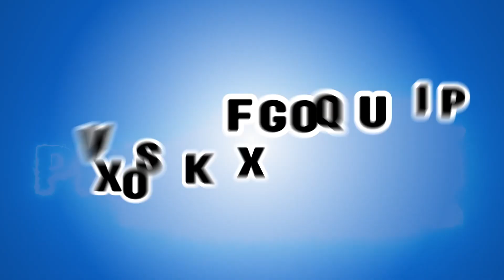6. Segundo momento: Convocar